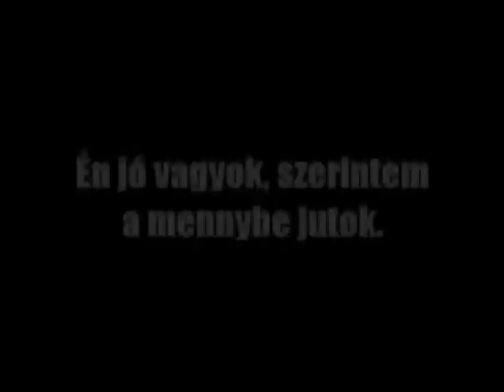MEKDSZ őszi tábor - GRUND 2011. szept 7-11 Cegléd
MEKDSZ új őszi félévkezdő tábora a Grund nevet kapta.
A tábor fő célja: Az egyetemi misszióra felkészültebbé tenni, motiválni és mobilizálni a MEKDSZ diákkörvezetőit és diákköröseit.
Részletek a mekdsz.hu -n.